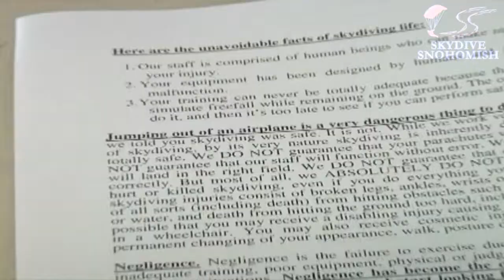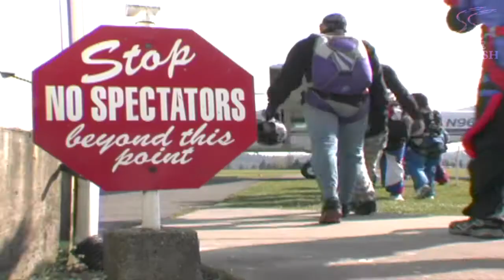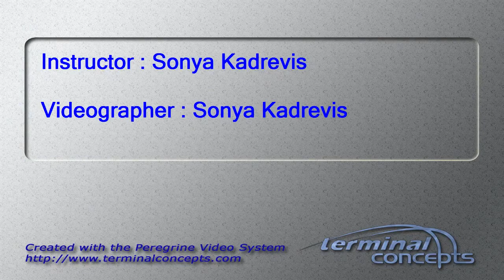Kim Stroever's Tandem skydive!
Kim Stroever's tandem skydive on Sunday, September 02, 2012 with Sonya Kadrevis.